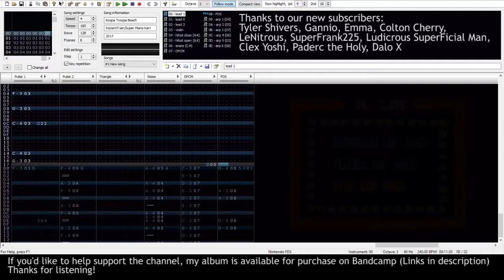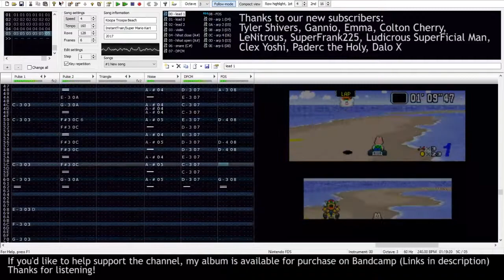Koopa Beach - Super Mario Kart - Famitracker (8-Bit)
enjoy my struggling with 50cc in the background kiddos